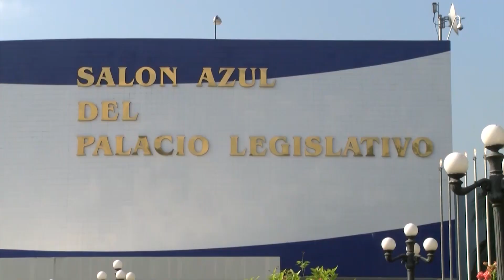Asamblea Legislativa se prepara para transición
Sin avances en el proceso de transición en la Asamblea Legislativa ante la falta de acuerdos entre los nuevos diputados y la legislatura saliente.